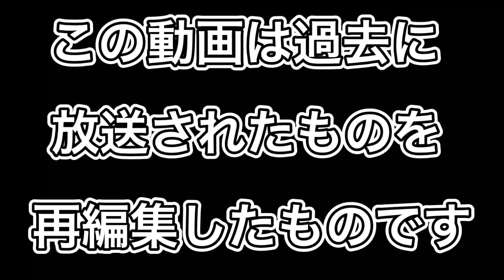モグライダー&ルシファー吉岡 『悪影響』幻の第1回目放送 Part1